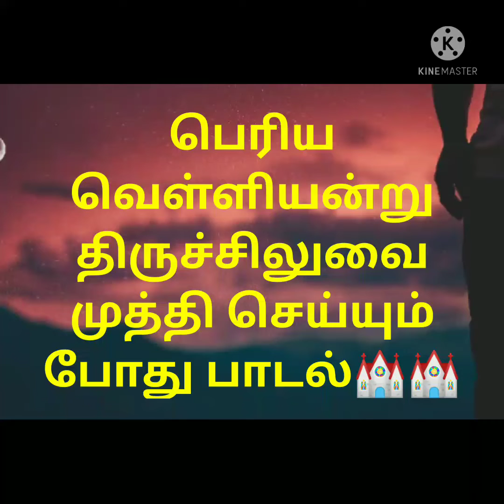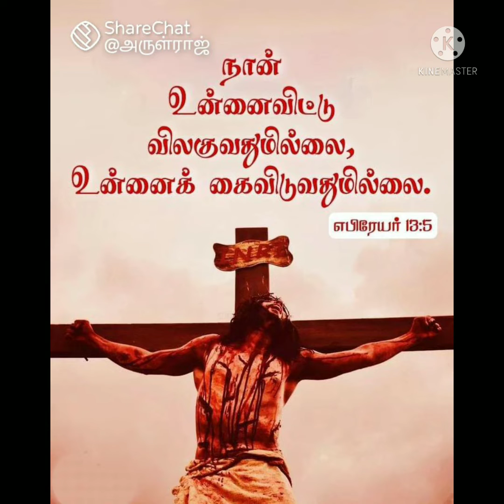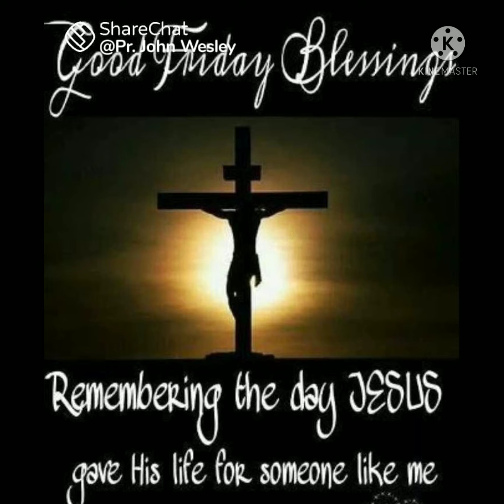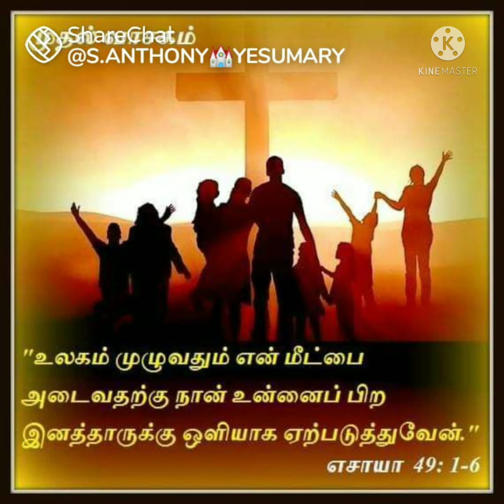புனித வெள்ளி பாடல் - " எனது ஜனமே "